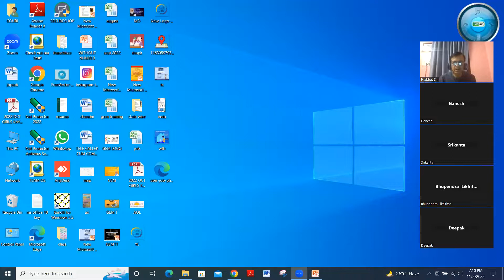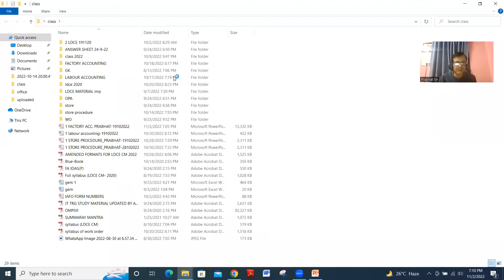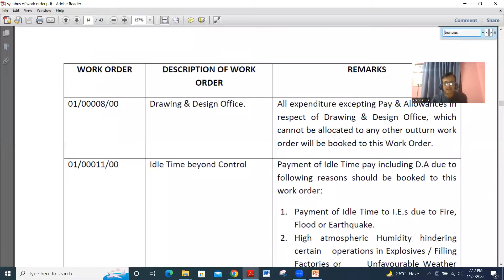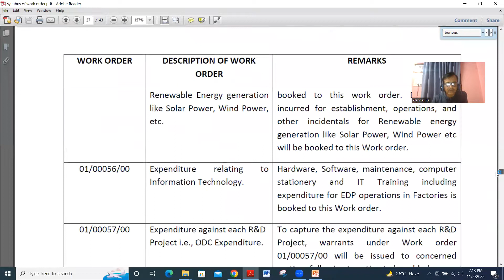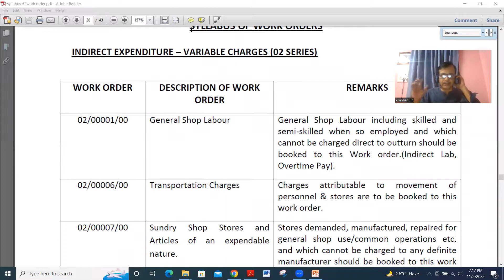class discussion-02/11/2022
About class discussion-02/11/2022
Class 1 Syllabus All Subject | Class 1 Syllabus For CBSE & ICSE | Class 1 Latest Syllabus 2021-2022
ldce cm 2022 # ordnance factory ofb chargeman
ldce exam syllabus-2023.
factory accounts
ldce cm

In this video, you will see the 1- syllabus of work order | factory accounting in ordnance factory syllabus is according to the latest syllabus 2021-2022.
for more details ONLINE class and Hindi notes Please contact Prabhat Shrivastav- 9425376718

ONLINE  कोर्स के बारे में कोई भी जानकारी चाहिए तो आप हमें इस 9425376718 नंबर पर कॉन्टेक्ट कर सकते है
धन्यबाद !

LDCE CM 2022 / LDCE CM 2020 Ordnance Factory OFB Chargeman Factory OFB Chargeman VIDEO HELIGHTS

store procedure, BRO,MES, STORE MANAGEMENT, store keeper, class discussion-02/11/2022

factory act 1948 in Hindi
FASP ordnance factory
general engineering